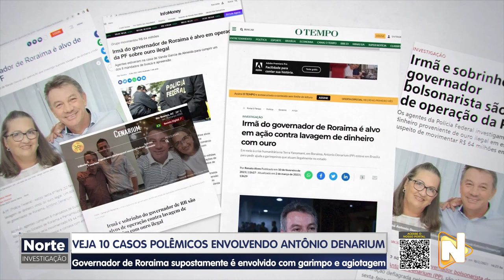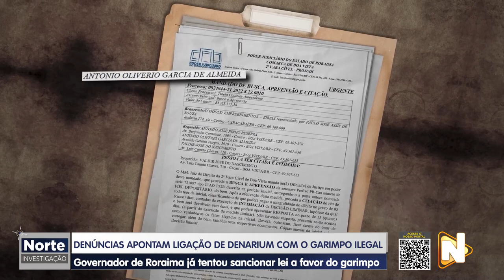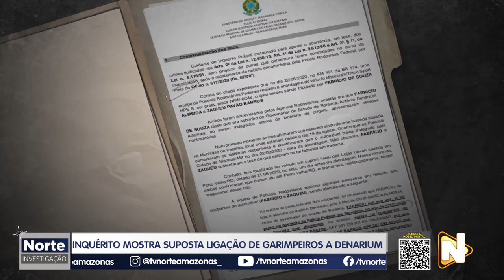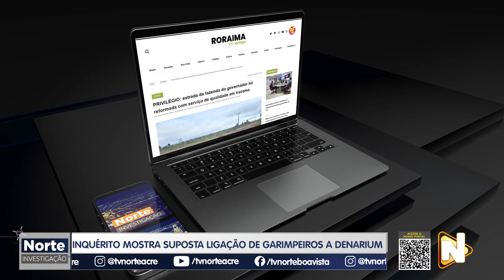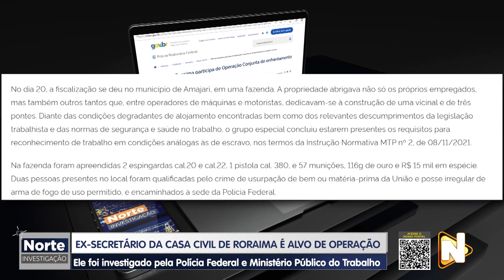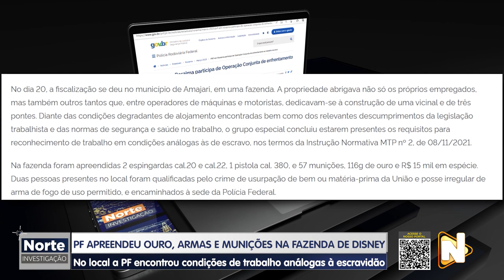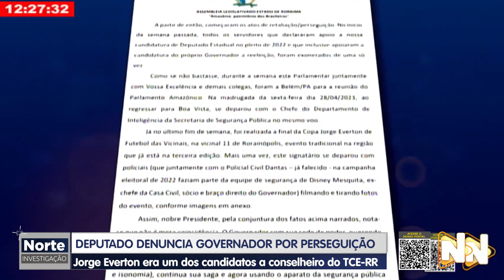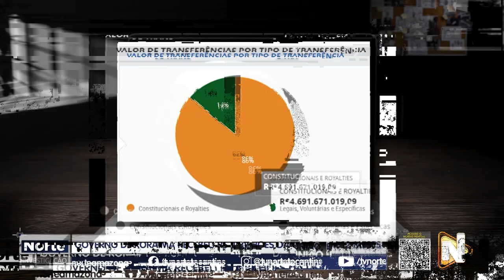NORTE INVESTIGAÇÃO - 18.11.2023 - VEJA 10 CASOS POLÊMICOS ENVOLVENDO ANTÔNIO DENARIUM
O Norte Investigação deste sábado (18), vai trazer uma retrospectiva de causos polêmicos envolvendo o Governador de Roraima, Antônio Denarium.

Recentemente o assessor de Denarium, empurrou a equipe da TV Norte, impedindo de concluir uma entrevista com o governador.

📡 Acompanhe o NorteInvestigação ao vivo na TVNorteAmazonas aos SÁBADOS, às 18:35 - Canal 10.1 - SBT Manaus.